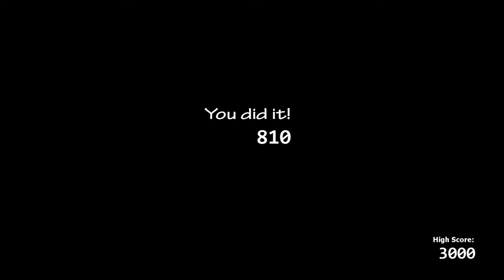Ultimate Custom Night (PS4) Ladies Night 2 COMPLETED!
OMG this took A While As You saw in the Begging I Died At 4:29:6 And Was PI**ED
And The Plush People Are SO UNFORGIVING
I Don’t know if I will Do Ladies Night 3 So Yeah Also CHICA SUCKS!